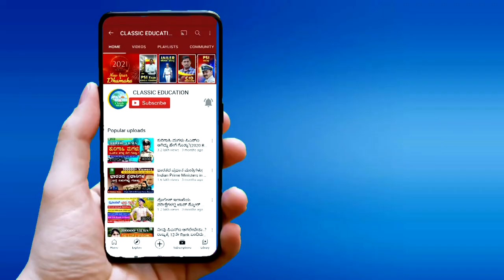100,000+ SUBSCRIBERS||ಧನ್ಯವಾದಗಳು||ನಿಮ್ಮ ಸಹಕಾರ,ಪ್ರೀತಿ ಹೀಗೆ ನಿರಂತರವಾಗಿರಲಿ||Classic Education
ಅತೀ ಕಡಿಮೆ ಅವಧಿಯಲ್ಲಿ ದಾಖಲೆ ಮಟ್ಟಕ್ಕೆ ಬೆಳೆಸಿದ ನಿಮಗೆ ನಮ್ಮ ಧನ್ಯವಾದಗಳು.ನಿಮ್ಮ ಸಹಕಾರ,ಪ್ರೀತಿ,ವಿಶ್ವಾಸ ಹೀಗೆ ಮುಂದುವರೆಯಲಿ.ನಿಮ್ಮ ಬರೆಯುವ ಸ್ಪರ್ಧಾತ್ಮಕ ಪರೀಕ್ಷೆಗಳಿಗೆ ಪೂರಕವಾಗುವ ನಿಟ್ಟಿನಲ್ಲಿ ಮಾಹಿತಿ ನೀಡುವ ಜವಾಬ್ದಾರಿ ನಮ್ಮದು.

Classic Education
Dharwad